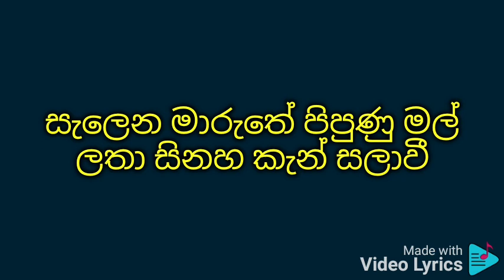නෙතු පියා ගන්න ගීතය වචන සමඟ පුහුණු වීම සඳහා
සුනිල් එදිරිසිංහ

නෙතු පියා ගන්න ඉඩ දී
ඔබ මැකී යන්න රාත්‍රී
පිනි බිඳු වැටුනා ගහ කොළ සැලුනා
සෙනෙහසින් වියෝ වී
Subhavitha gee

සේද මාවතේ සතුටු සාගරේ ජීවිතේ ගෙවා ලූ
සිහින දේශයේ සොඳුරු මල් වියේ පාරමී පුරාලූ
තව පෙම්වතුන් අඬාවී
බැඳි ආදරෙන් වියෝ වී
උන් නිවා ලන්න රාත්‍රී
Subhavitha gee

සැලෙන මාරුතේ පිපුණු මල් ලතා සිනහ කැන් සලාවී
දිනෙක මේ රැයේ බිඳුණු ප්‍රේමයේ සුවඳ ඉන් ගෙනේවී
ලොව ආදරෙන්ම පුරවා
උණුසුම් පැතුම් ම පුබුදා
හිරු හා රැඳෙන්න රාත්‍රී